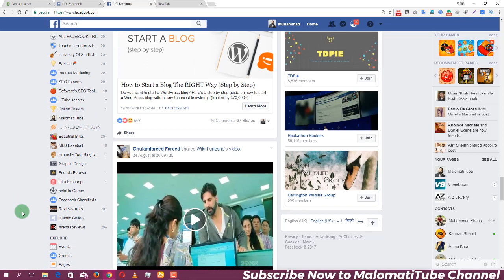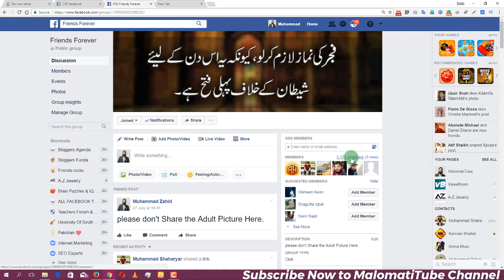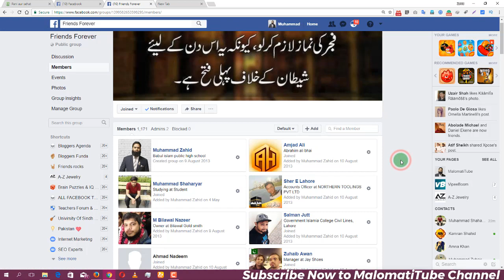How to Make an Admin on Facebook Group in Urdu | Make me Admin Facebook Group by MalomatiTube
In this video tutorial, I will show you how to make an admin on facebook group in Urdu & Hindi.

MalomatiTube
Malomati Tube